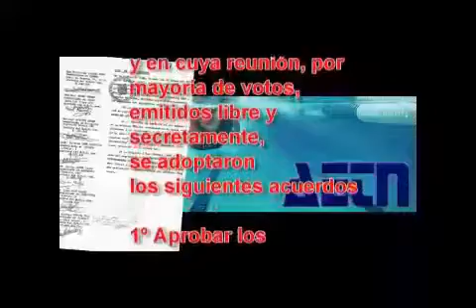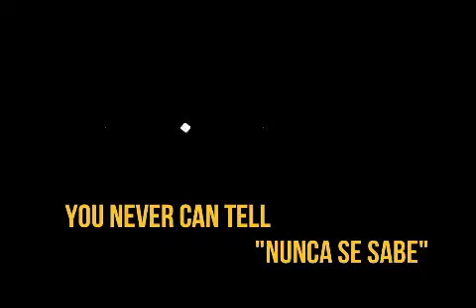40 CONGRESO AETN